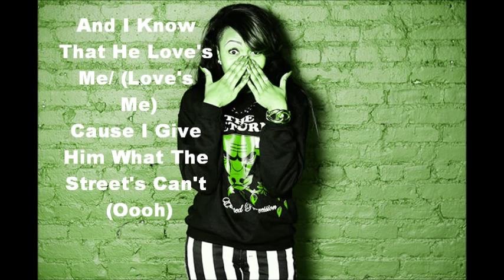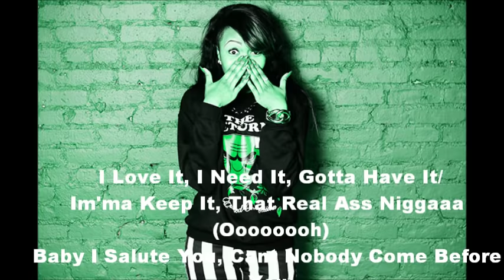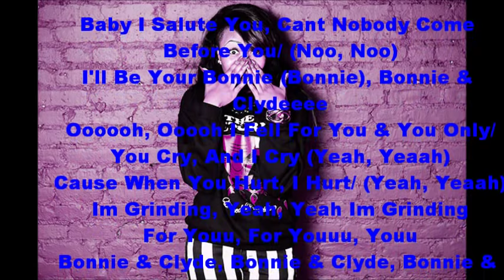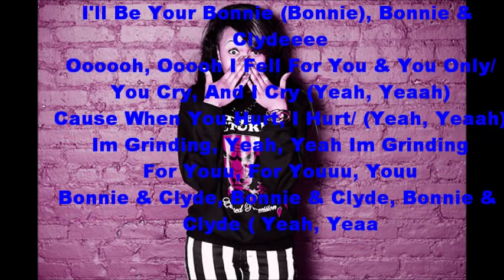Tink - Bonnie & Clyde Lyrics